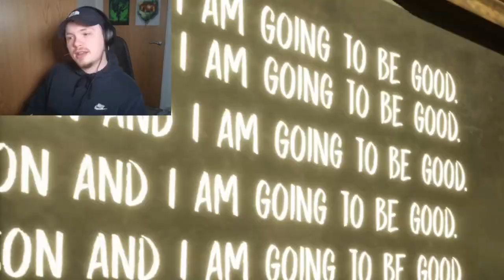She's ALWAYS RIGHT BEHIND ME IN THE CHURCH | Evil Nun: The Broken Mask (Part 7)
What's popping lads, it's been a little while but we're back with more evil nun shenanigans, and we're SO CLOSE to finishing this series now!